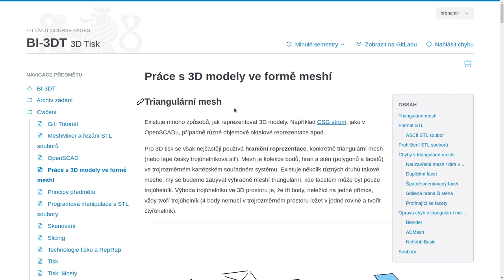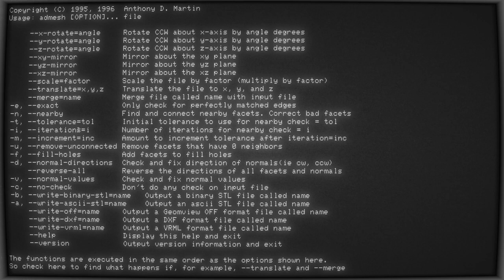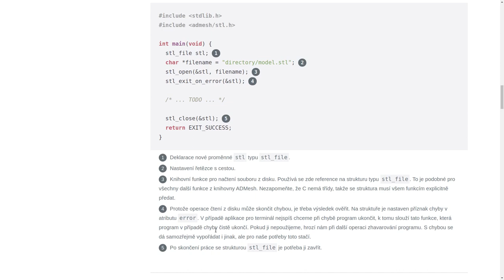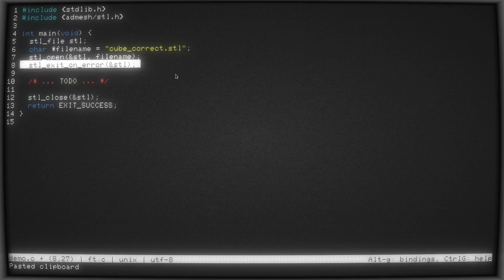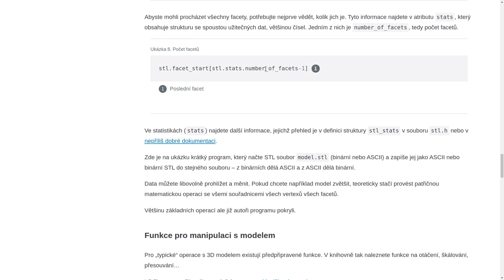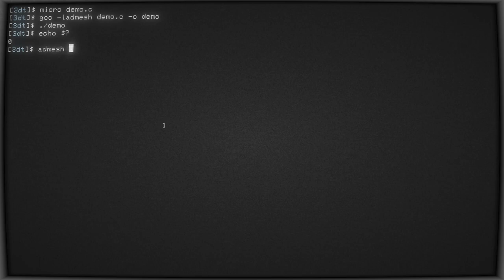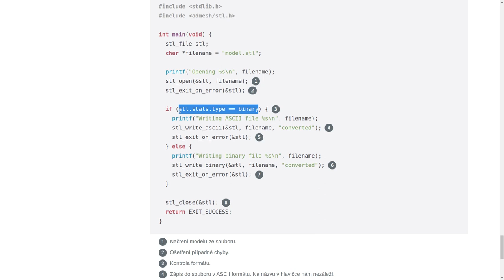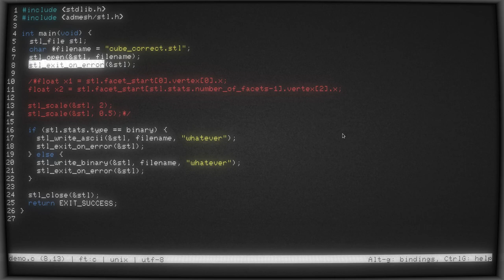BI-3DT: ADMesh – Programová manipulace s meshí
Kromě ručního zpracování meshe v programech, jako je Netfabb Basic, je možné mesh zpracovávat i programově – tedy vytvářet programy, které s meshí něco více či méně zajímavého provádějí. Protože jsme na Fakultě informačních technologií, byla by škoda tento přístup neprozkoumat.